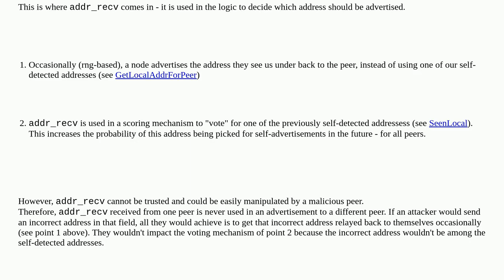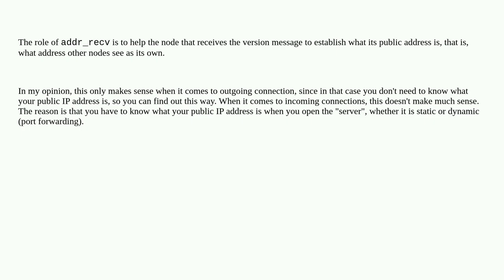Bitcoin: What is the purpose of addr_recv? What does it mean that addr_recv influences the heuris...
What is the purpose of addr_recv? What does it mean that addr_recv influences the heuristic for determining which of the receiving nodes IP is public?

A special thanks goes out to the community

  network protocol